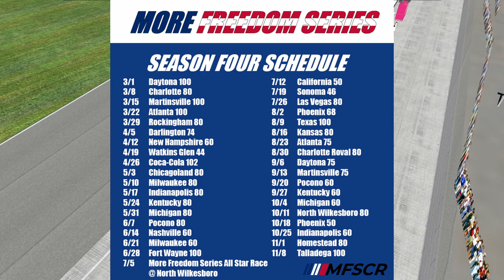More Freedom Series S4R24: The Kansas 80 at the Kansas Speedway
Welcome back to the More Freedom Series! Season 4 continues as we head to the Kansas Speedway for the Kansas 80! Watch and see who comes out on top in the race!